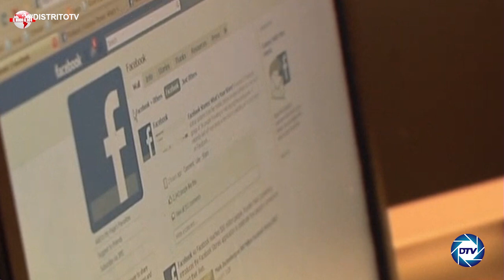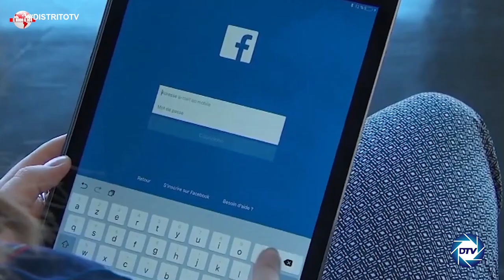EMR: Comienza la guerra del metaverso: el control mental la última 'Meta' de la Agenda 2030